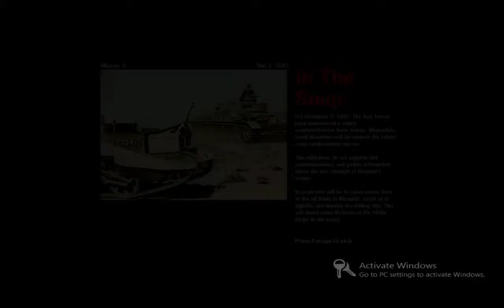Commando 1 Behind Enemy Lines Mission No 11 In The Soup | Shahzad Aslam Game Ending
Mission 11          Dec 3, 1942          In The Soup
It's December 3, 1942. The Axis force have commenced a strong counteroffensive from Tunisia. Meanwhile, small incursions will be made in the lybian zones under enemy control. The objectives: to cut supplies and communications, and gather information about the real strength of Rommel's forces. Your mission will be to cross enemy lines to the oil fields at Maradah, south of El Agheila, and destroy the drilling rigs. This will divert some divisions of the Afrika Korps to the south.